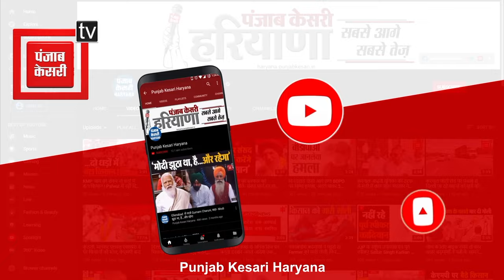Kanwarpal Gujjar ने कर दिया गठबंधन टूटने का ऐलान, कहा- अलग-अलग लड़ेंगे लोकसभा चुनाव